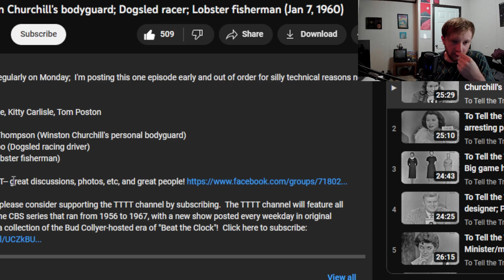This game show from the 60s is HARD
It's tough to catch a lie.